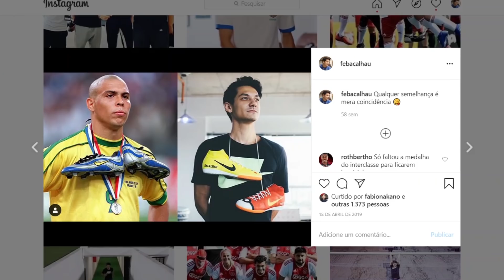TODAS as minhas MERCURIAIS 👟 *MAIS DE 15K EM CHUTEIRAS*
Mostrei todas as chuteiras Mercuriais que eu tenho. Elite, Pró, Academy... tem mais de 17 modelos diferentes